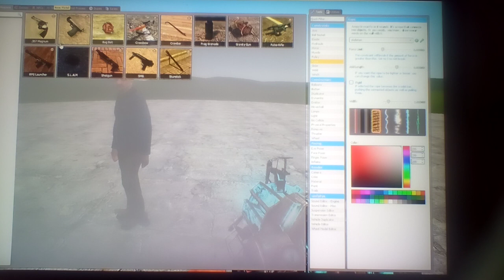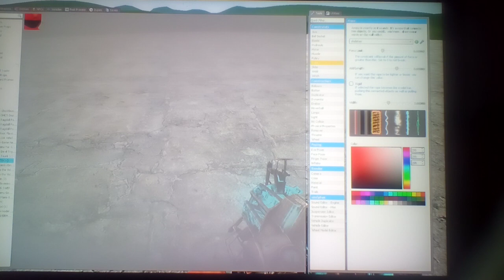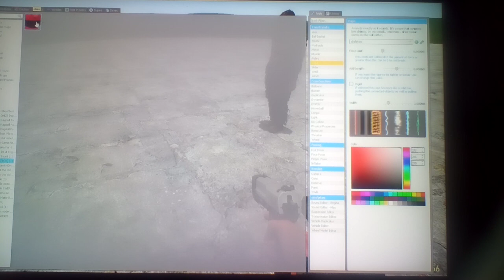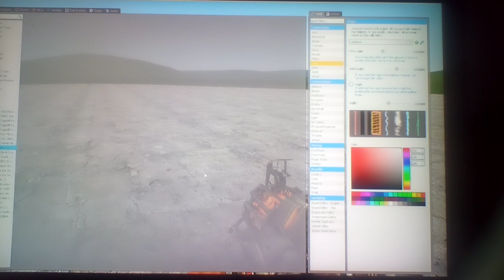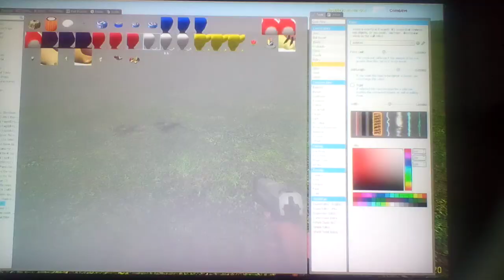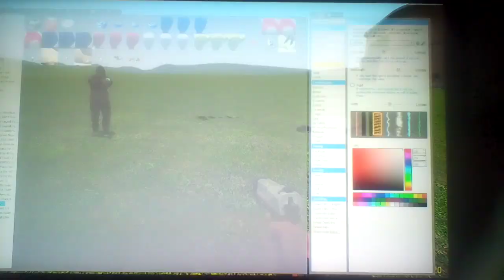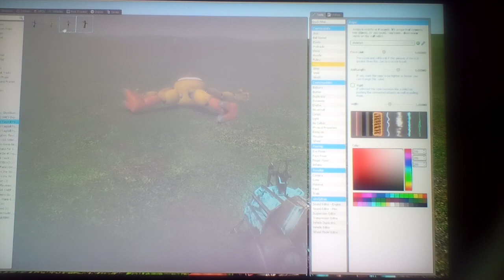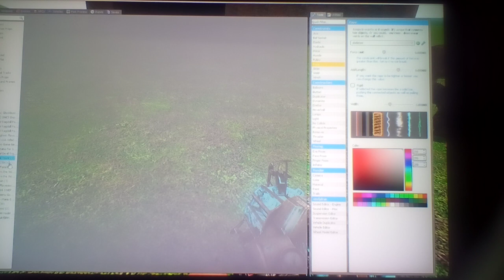Gmod Stupidness w/ Sasquatch #3